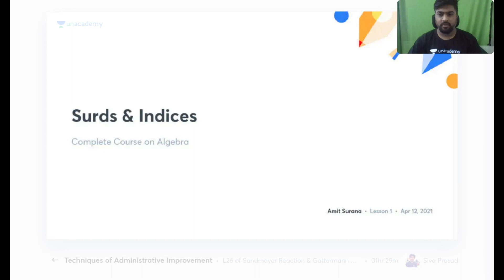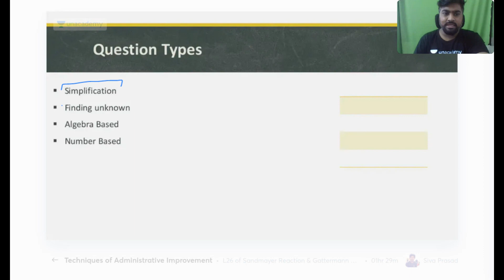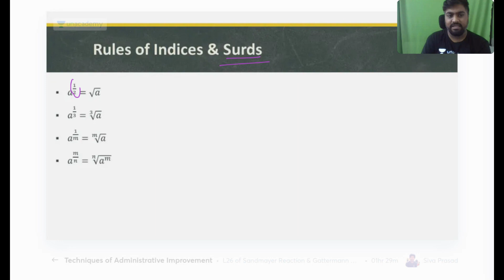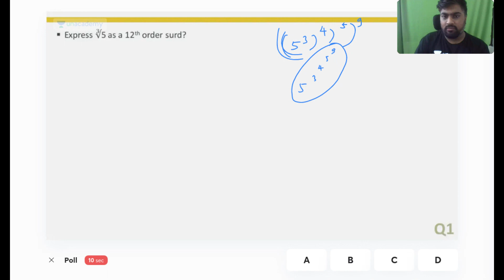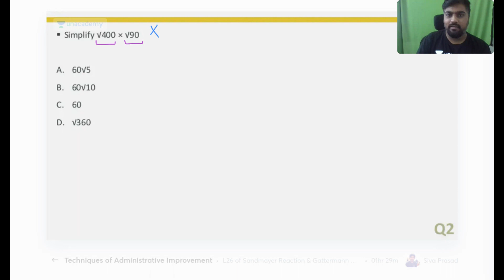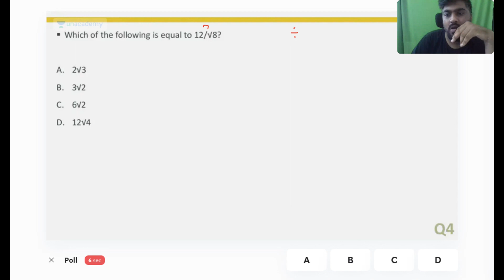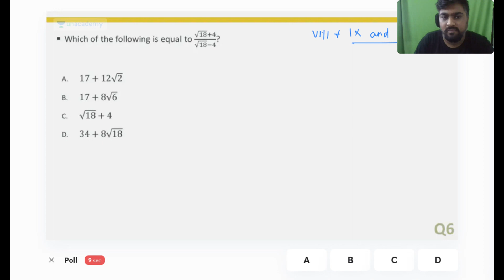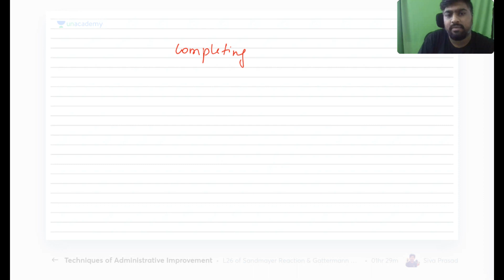Basics of Algebra - Surds & Indices l Quant l CAT 2021 l Unacademy CAT l Amit Surana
Checkout our latest offerings In this session, Mr. Amit Surana will be teaching about Basics of Algebra - Surds & Indices from Quantitative Aptitude for CAT 2021.

Algebra is one of the advanced concepts tested in the Modern Math section of tests like CAT, XAT, IPMAT, and other management entrance tests.

Mr. Amit Surana and other Top Educators take classes on Unacademy App.

Use Code "SURANALIVE" to get access.

👉🏼 Take the Unacademy subscription (For CAT IPMAT and other MBA BBA Entrance Exams) using the link provided

Unacademy Subscription Benefits:
1. Learn from your favourite Educator
2. Dedicated DOUBT sessions
3. One Subscription, Unlimited Access
4. Real time interaction with Educators
5. You can ask doubts in live class
6. Limited students
7. Download the videos & watch offline

Get the GATE & ESE Iconic Advantage:
1. Personal Coach
2. Study Planner & Bi-weekly Reviews
3. Dedicated Doubt Clearing Space
4. Personalized Test Analysis
5. Study Booster Sessions
6. Preparatory Study Material
7. All the Unacademy Subscription Benefits